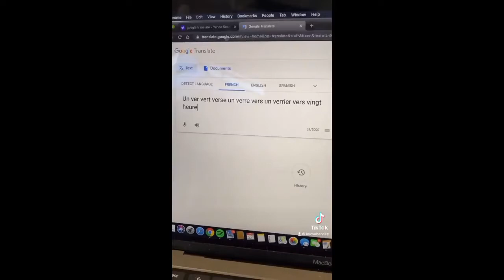French is easy ver ver ver ver ver ver ver